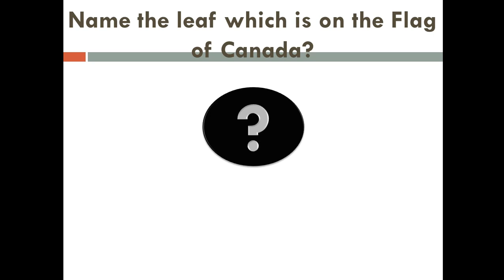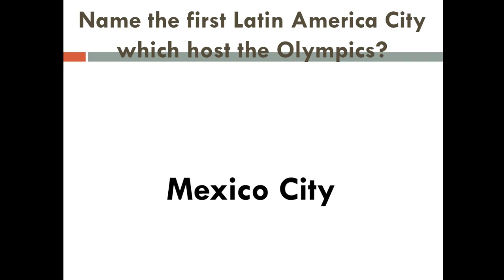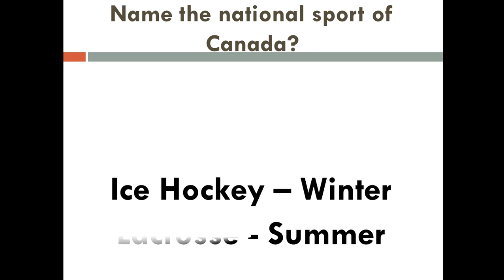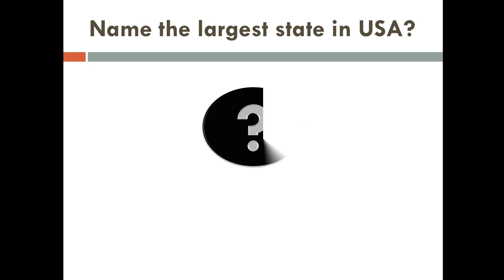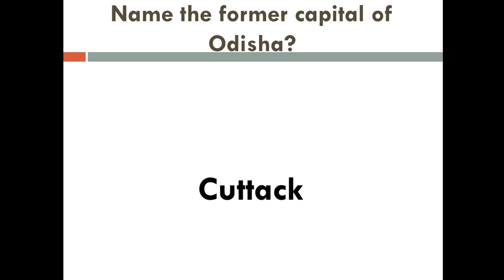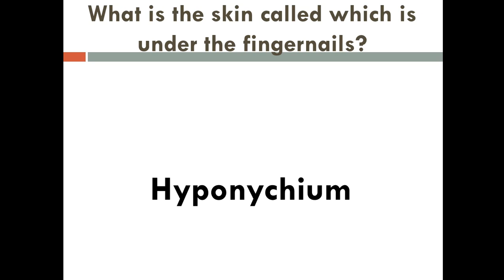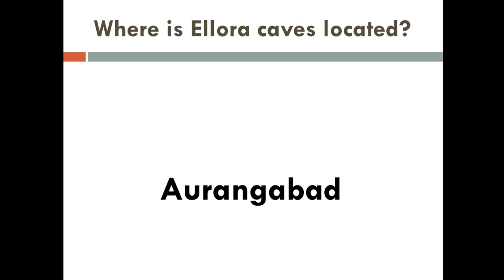GK Quiz (Part 3) | Lets Check Our GK | Lets Update our GK | GK questions and answers| USPC Aspirants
GK Quiz (Part 3) , Lets Check Our GK , Lets Update our GK , GK Static Quiz , USPC Aspirants , GK questions and answers